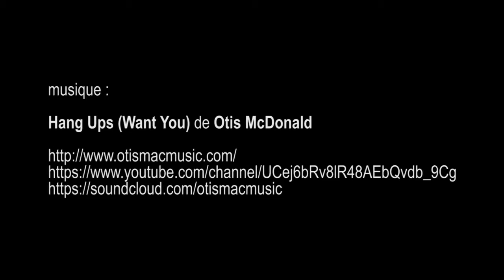expo Urban Art vente aux enchères, Artcurial - Paris avril 2017 Gitup Git2